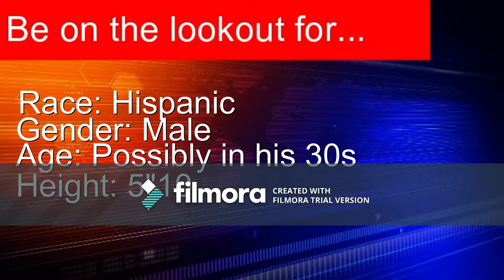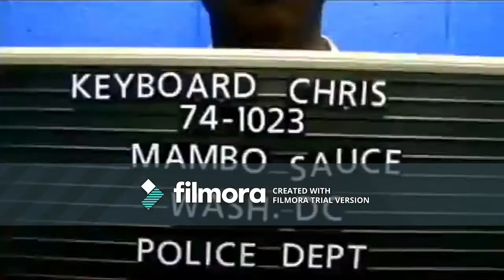's Top 3 Things You Need to Know w/@GuyLambertNews for Aprill 9, 2018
Just a heads up, i might not finish in time tomorrow as i'm recording both the 5 into 6 newscast and the 6 into 7 newscast. Lets see how that goes.

And just as a note, speaking of which, the 1st story was brought back the hour after this aired, this time it had an audio byte of a concerned parent showing her distress to the situation presented during that story. There was oddly a sports report there too.

Lead in-Jacquees/Dej Loaf-In The Club
Lead out-Same as it ever was